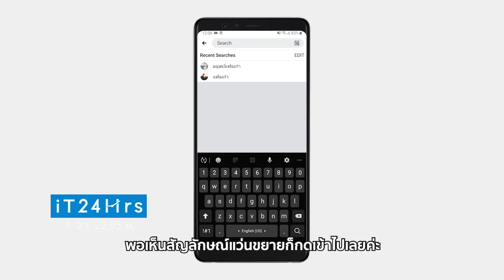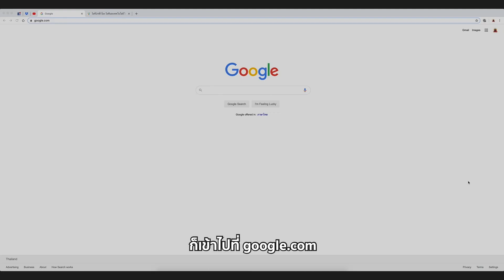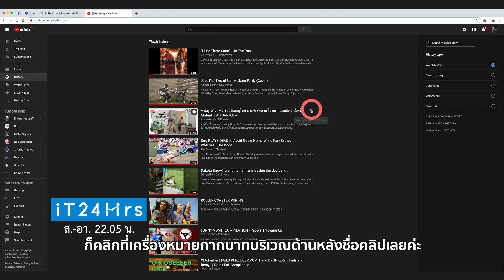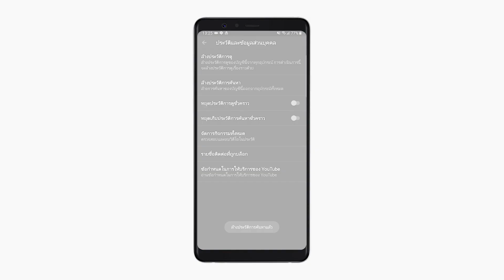ล้างประวัติการค้นหา Google, Youtube และ Facebook ไม่โป๊ะแตก | iT24Hrs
มาดู " วิธีลบประวัติ การค้นหา บน Facebook Youtube Google ทำยังไงนะ"
จะได้ไม่โป๊ะแตก ความลับไม่รั่วไหลกันนะคะ

รายการไอที24ชั่วโมง ออกอากาศ ทุกวันเสาร์ - อาทิตย์ ทางช่อง 9MCOT HD และ Modern 9 TV เวลาประมาณ 22.05 น.

line @it24hrs-sales